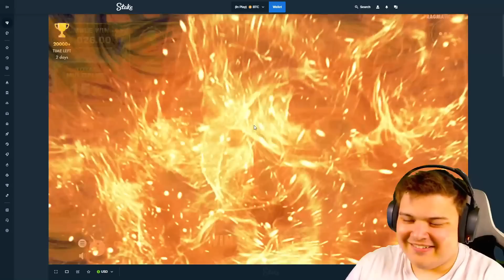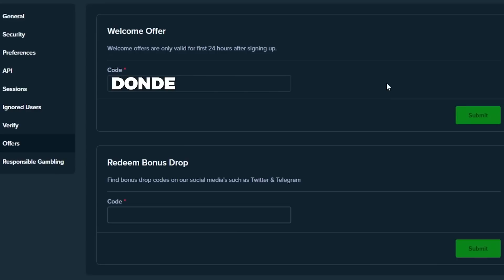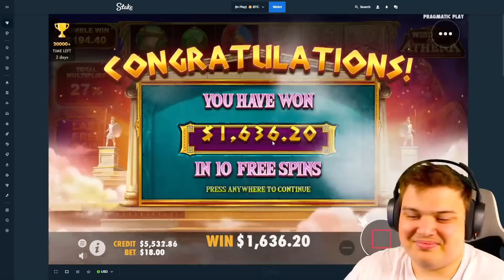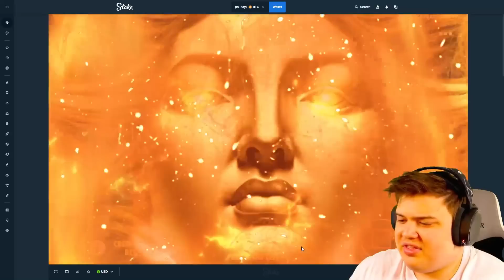I SAVED This CRAZY VIDEO?!.. HUGE TUMBLES On WISDOM OF ATHENA SLOT!!..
wisdom of athena,wisdomofathena,wisdom,athena,new pragmatic slot,newslot,newest pragmatic,wisdom of athena max win,wisdom of athena 500x,wisdom of athena max multi,wisdom of athena new slot,wisdom of athena new gates,wisdom of athena top symbol,new gates of olympus slot,wisdom of athena tumble,wisdom of athena 6 scatter bonus,wisdom of athena full board,wisdom of athena 5000x win,wisdom of athena 1000x win,wisdom of athena huge tumble,wisdom of athena max tumble,wisdom of athena huge multi,wisdom of athena big win,I SAVED This CRAZY VIDEO?!.. HUGE TUMBLES On WISDOM OF ATHENA SLOT!!..